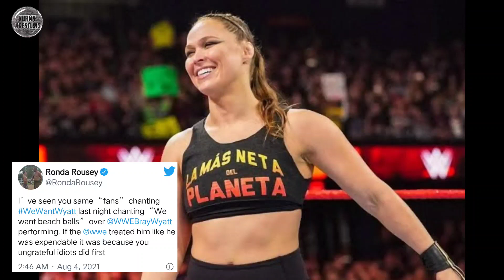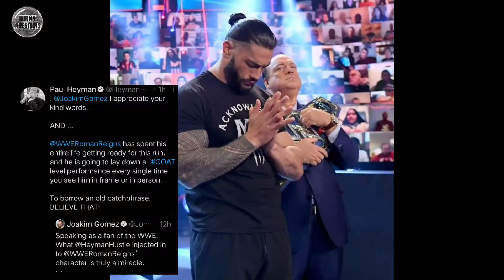Paul Heyman On Roman Reigns | CM Punk vs Kenta | Ronda Rousey Comments on Bray Wyatt Fans Angry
Queries Solved:-

1. Paul Heyman On Roman Reigns
2. CM Punk vs Kenta in AEW
3. Ronda Rousey Comments on Bray Wyatt Released
4. Chris Jericho on Vince McMahon
5. WWE offered Contract To Adam Cole